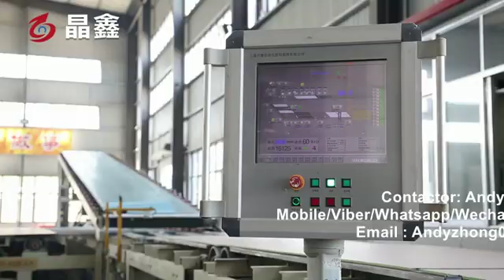gypsum board production line\Paper faced gypsum board machine\equipment\production line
Contactor: Andy Zhong
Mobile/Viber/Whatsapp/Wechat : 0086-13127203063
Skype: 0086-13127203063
Gypsum board machine,gypsum board,plasterboard machine,plasterboard production line,
construction wall panel,wall panel,gypsum board making machine,gypsum board production line,
Decoration wall panel,waterproof panel, fireproof panel

1.Sandblasting equipment: all steel materials shall be sandblasted before entering the factory. After sandblasting, the rust shall be cleaned.
2.Roller straightening machine: to ensure the coaxial degree of the roller, smooth operation (not jumping), high quality products
3. Roller frame: The roller frame is welded and grooved by channel steel + steel plate. The flatness of the frame is high and the equipment runs smoothly.